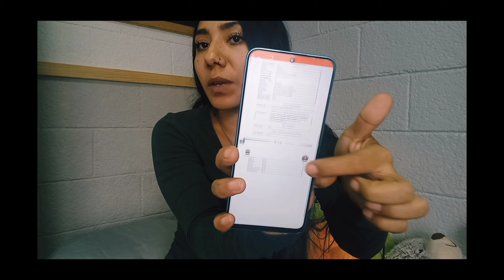DEMANDE AL ALBAÑIL | ME QUISO AHORCAR 😟 LES CUENTO TODO ‼️